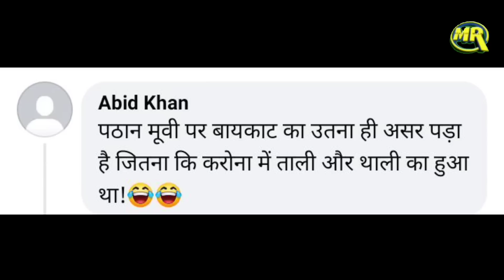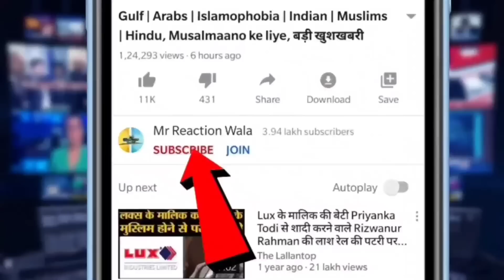Pathaan Superhit Jeeta Islam ? Yati Narsinghanand Saraswati Dekhenge Pathaan? Video Hua Viral